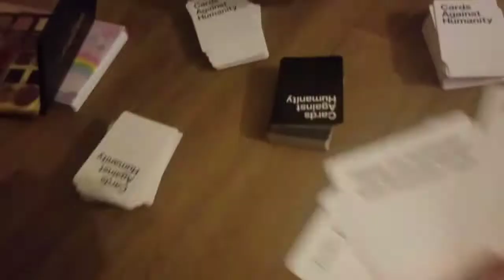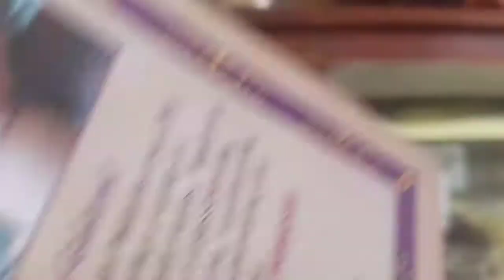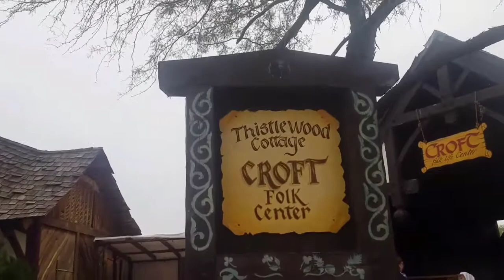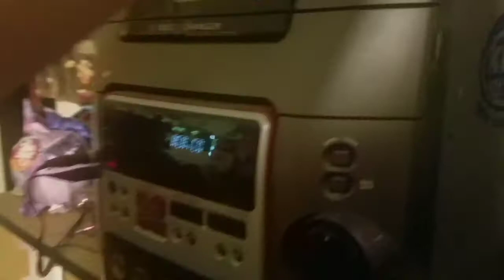My 1st VLOG! - Arizona Renaissance Festival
Hey guys!
Welcome to my 1st ever vlog, this takes place at the Renaissance Festival Arizona.I hope you like it :)
Theres not much of me talking as I tried fitting all I could into the video without making it too long.
Jousting Battle Video from the fest coming tomorrow.
Anyway, watch the vid to the fullest, & Please enjoy!
FYI- I never ever show my face due to concern for my own privacy & safety so please do not ask to do a face reveal.
During a video or stream if you notice an "i" icon on the screen, follow it and it will take you to donate to my charity.
Thank you all so very much for watching, if you could please hit that like button, share and get the word out, and subscribe as well as pushing the notification button so you are sure to not miss a video or stream on my channel!

All Audio In video includes files from the YouTube audio Archive, none of which in this video is copyrighted.
Unless I have these Songs below within the video, in which case here is the info I must include per YouTube's Guidlines: